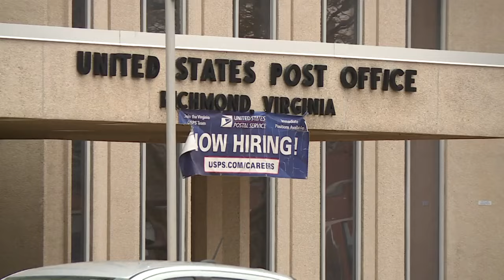Kaine reacts to USPS audit: ‘Virginians have been getting very poor service’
Sen. Tim Kaine acknowledged that the United States Postal Service has stonewalled communication with lawmakers and have made it difficult to visit one of their main operations in Henrico County.